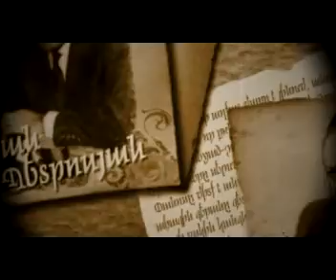Հայը - Գրիգոր Խանջյան